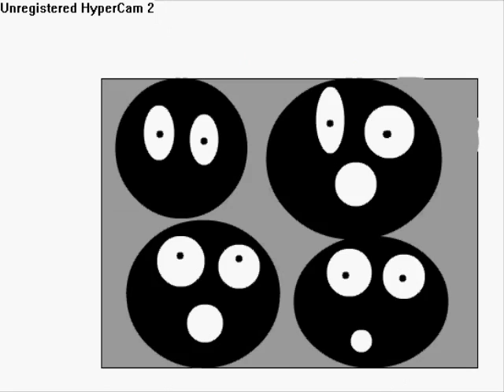Frosty 4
the evil frosty is here!part 4 of 8 violence warning